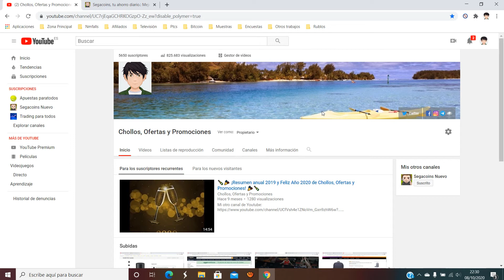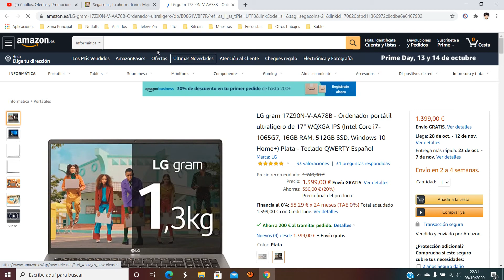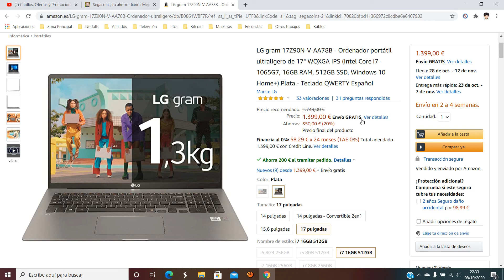💻 ¡Oferta Amazon! Ordenador LG gram 17Z90N-V-AA78B barato 1199€ ¡35% DTO! Opiniones | Descuentos 💻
Ordenador portátil LG gram 17Z90N-V-AA78B barato 1199€

💻 ¡Oferta Amazon! Ordenador portátil LG gram 17Z90N-V-AA78B barato 1199€ ¡35% DTO!

Pantalla de 17" FullHD 16:9 (2560x1600)
Procesador Intel Core i7-1065G7 Décima generación
Memoria RAM de 16GB DDR4, 3200MHz
Almacenamiento de 512GB SSD NVMe
Ranura adicional para ampliar hasta 4TB
Peso 1.3kg
Bateria con hasta 17h de autonomía